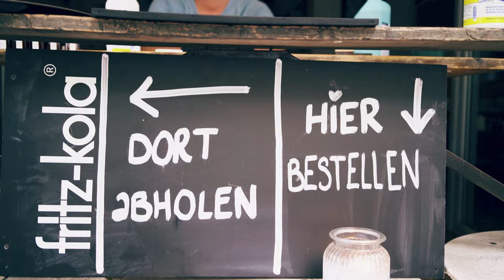THE PROMISE - Nice to know you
MUSIC AGAINST CORONA

Verlinkt gerne alle euch bekannten Aktionen eurer Lieblingsläden in den Kommentaren!

Liebe Freunde, in unserem aktuellen Video "Nice to know you" werden drei uns am Herzen liegende Locations gezeigt, welche gerade durch den Coronavirus zu leiden haben. Die Kassette kämpft mit dem "To Go-Verkauf" und das Pitcher - Rock'n'Roll Headquarter Düsseldorf mit dem "Friends will be Friends Soli-Verkauf" gegen die Folgen der Pandemie an. Kauft doch auch schon Tickets für Konzerte im The TUBE in 2021. Natürlich gibt es noch jede Menge weitere schöne Locations, die eure Unterstützung verdient haben und gefälligst am Leben bleiben sollen! Da ist es auch durchaus erlaubt mal egoistisch zu sein und darüber nachzudenken was denn passiert, wenn der Lieblingsladen um die Ecke nicht mehr da ist!
Haltet die Augen offen und unterstütz sie, damit ihr euch auch nach der Krise wieder an eurem Lieblingsort aufhalten könnt.
Bitte schreibt gerne alle Locations, die euch am Herzen liegen, unter dieses Video und fügt Links zu den aktuellen Aktionen ein, mit welchen geholfen werden kann.

"Nice to know you" von THE PROMISE

► MUSIK
Recording: Fabian Siepen, Rebekka Hausmann, Sebastian Dunker
Mixing: Fabian Siepen